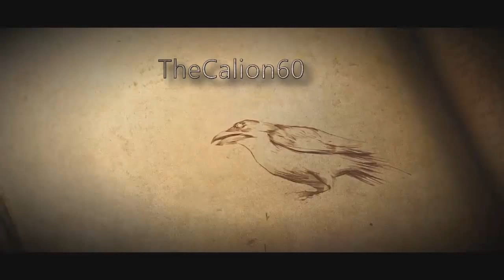[Let's Play FR] Le Seigneur des Anneaux - Le retour du Roi : Episode #9 [100%]